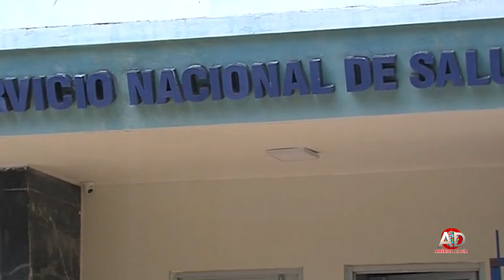Bebes muertos en Maternidad, se debe investigar , DOMINICANAS ABRIL 19 2023